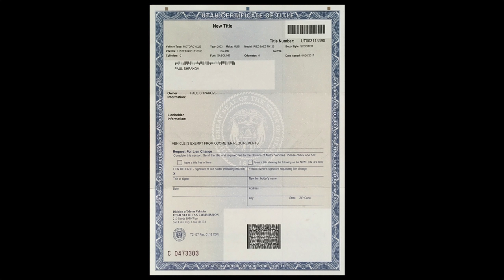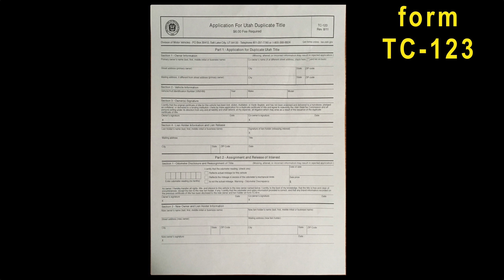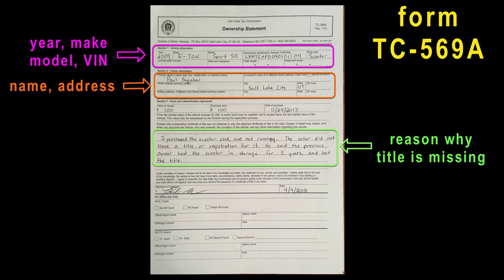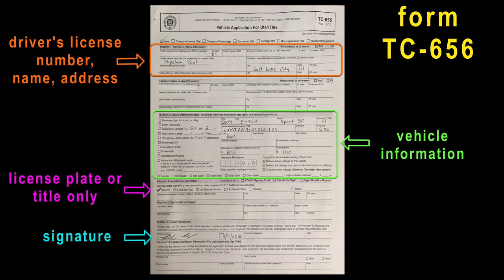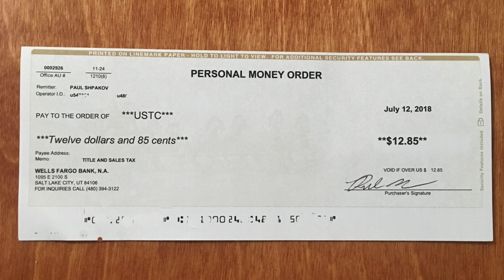How to get a replacement title for your scooter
If you got a scooter with no title, you'll need to fill out some paperwork with the DMV.  I will show you what to do in Utah.  Other states will have a similar procedure.

If the seller registered the scooter but lost the title, have them fill out a bill of sale (Form TC-843) and application for duplicate title (form TC-123).

If no information is available, you'll need the public insufficient evidence of ownership packet, containing these forms:
Ownership statement (TC-569A)
VIN inspection (TC-661)
Application for title (TC-656)